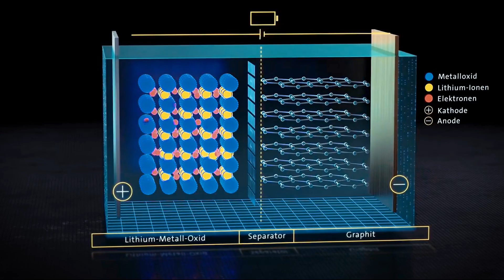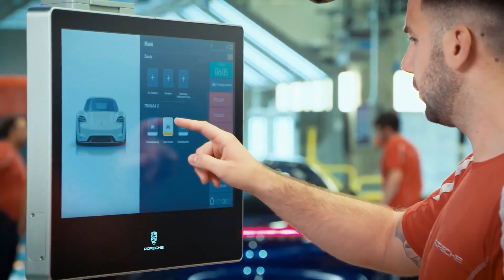Enabling the Digital Transformation in Automotive Manufacturing | Amazon Web Services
Learn how Porsche and the Volkswagen Group are digitalizing production and logistic landscape through automation,  leading to cost reductions, efficiency optimizations and quality improvements.